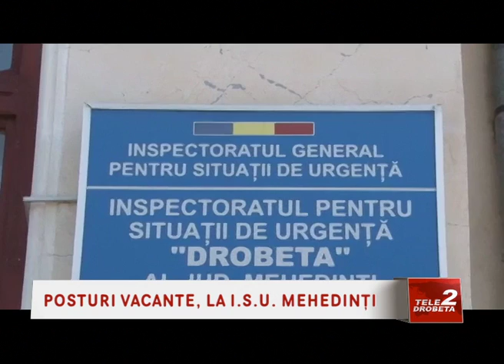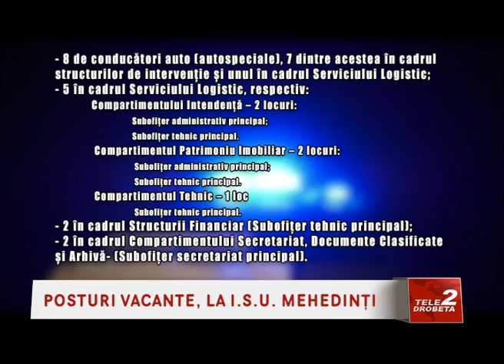POSTURI VACANTE, LA I.S.U. MEHEDINȚI